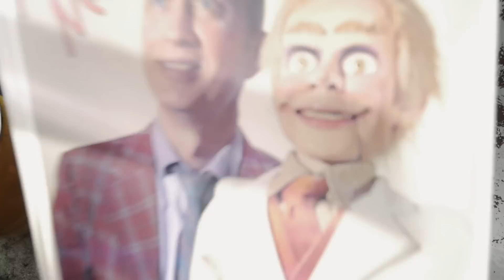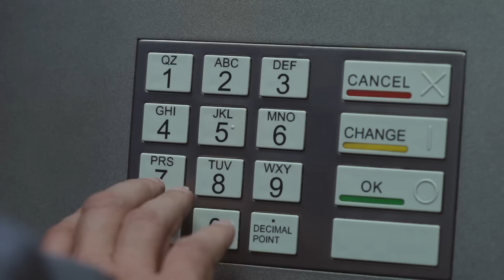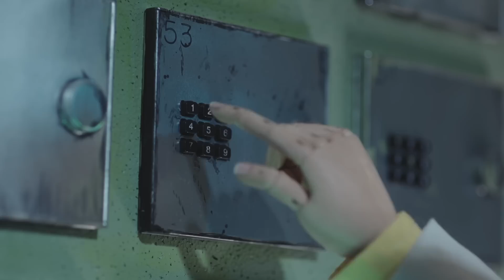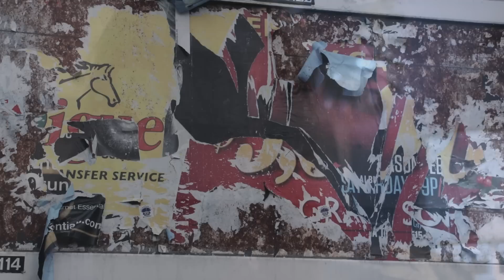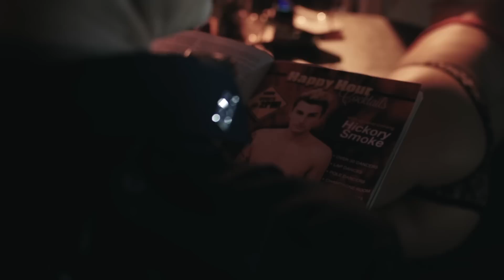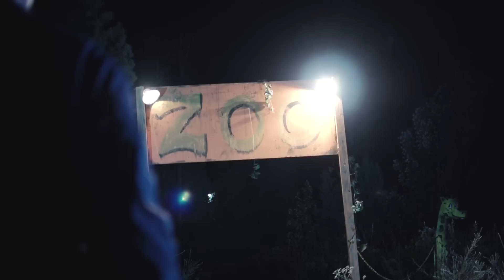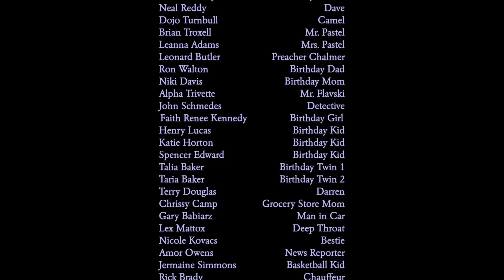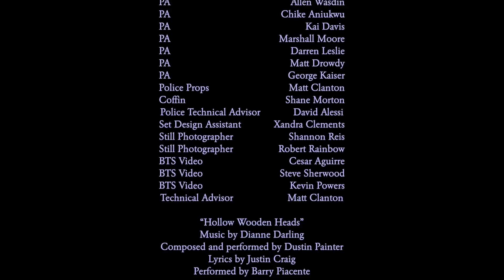MR. LOCKJAW | Full HORROR Movie HD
Fans of M3GAN and scary dolls cannot miss this awesome horror movie, acclaimed by critics as "Tim Burton meets Dexter". Miles Brimley (Troy Halverson), a struggling children's entertainer, is dragged into the underworld of criminal interrogation and torture by his deranged dummy Mr. Lockjaw.

Mr. Lockjaw (2016)
Genres: Horror